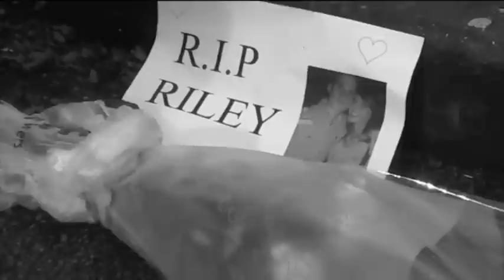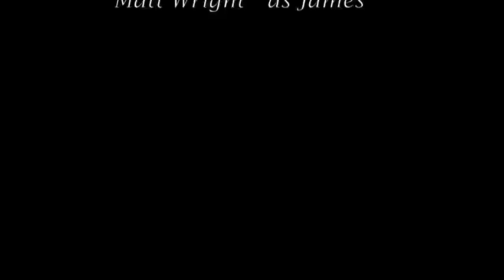One of them days - short film.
media project that I had to do for school (:
for the project we had to create a short film based on any genre. i decided to go for romantic drama just because i hadn't tried it before (:
and wooooop i won an award for best director at our schools oscar night (: